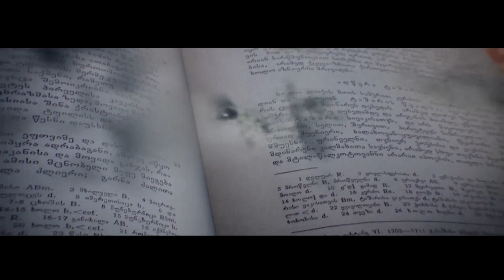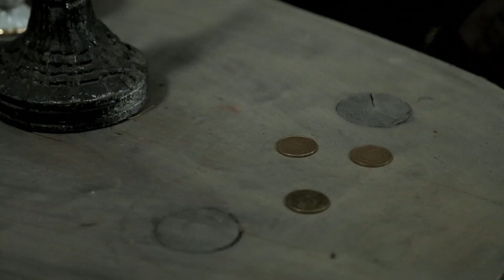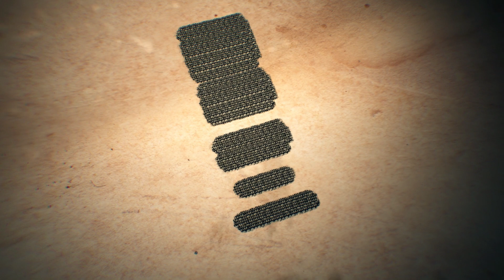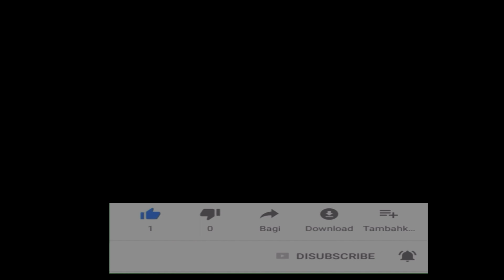გურამ ქართველიშვილის - გააგრძელე საქართველოს ისტორია - XVII საუკუნე-1605 წელი III სერია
გურამ ქართველიშვილის ოფიციალური არხი.
უმორჩილესად გთხოვთ ყველამ ამოიღოთ ჩვენი ვიდეოები თქვენი იუთუბ არხებიდან.
Guram Kartvelishvili is the official owner of this channel and The creator of all these movies.
I humbly ask you to delete my movies from your channels.
ჩვენო ერთგულო მაყურებელო! ნუ დაგვზარდებით,  გამოიწერეთ არხი.

ვისაც გსურთ წვლილის შეტანა პროექტის "გააგრძელე საქართველოს ისტორია" გაგრძელებაში, შეგიძლიათ თანხა ჩარიცხოთ ფონდის „ერთად გავაგეძელოთ საქართველოს ისტორია“ ანგარიშზე TBC ბანკში:
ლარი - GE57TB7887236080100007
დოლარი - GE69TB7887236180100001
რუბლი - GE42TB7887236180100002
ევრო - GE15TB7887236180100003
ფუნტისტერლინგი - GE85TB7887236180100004